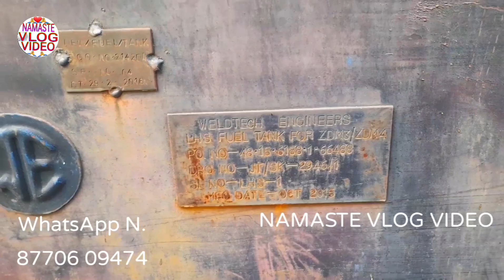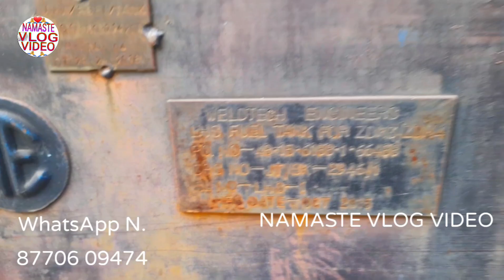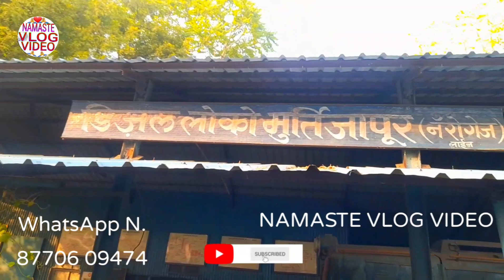👉Chhota train ham log dekhne Aaye 1980 ka👈 👉छोटा ट्रेन बहुत अच्छा लगा हम लोग देखने हैं मूर्तिजापुर 👈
NAMASTE VLOG VIDEO🙏❤️
🙏✅️नमस्ते ब्लॉग वीडियो🙏❤️
🙏✅️इस चैनल से आपको भी मदद मिल सकती है🙏🌹
🙏👉 ब्लॉग वीडियो अच्छा-अच्छा वीडियो डालते हैं👈🌹